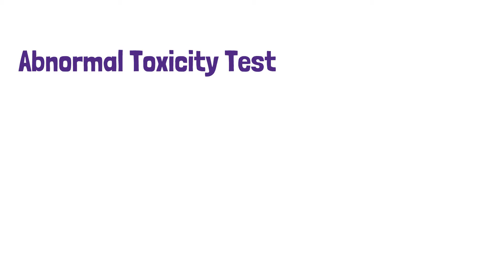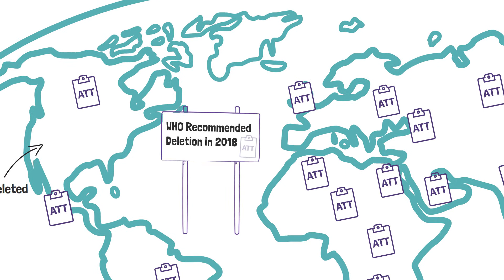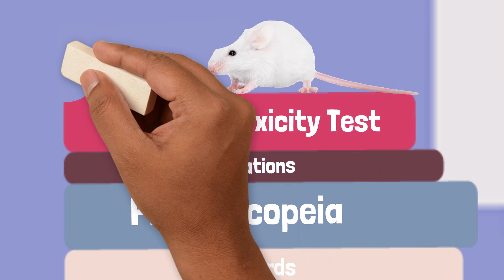Long Road to Deletion of the ATT - CHINESE VERSION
An overview, with Chinese voiceover, of the work that has been undertaken and is still needed to delete the obsolete, animal-based Abnormal Toxicity Test (ATT) from biologicals product testing worldwide. AFSA and EFPIA in collaboration with IABS presents a multi-stakeholder workshop (on Zoom) October 14th 2021.

Music licensing code: A4OGU6TPDL6TG0RJ